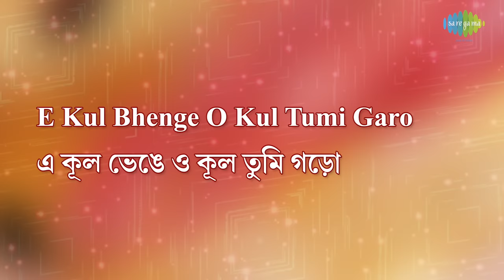O Nadire, Ekti Katha with lyrics | Hemanta Mukherjee | Neel Akasher Neeche | HD Song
O Nadire, Ekti Katha with Hindi & Bengali lyrics sung by Hemanta Mukherjee from the album Neel Akasher Neeche.

Film Title: Neel Akasher Neeche
Song:: O Nadire, Ekti Katha
Music Director: Hemanta Mukherjee
Lyricist: Gauriprasanna Mazumder
Filmstar: Kali Banerjee/Manju Dey/Bikash Roy
Director:  Mrinal Sen